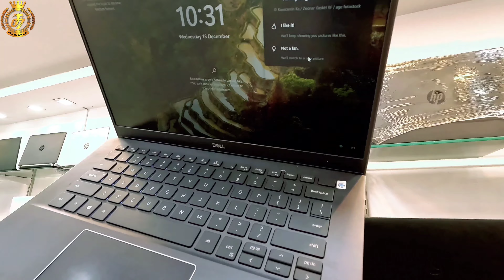Second hand Laptop shop || Kolkata Laptop Market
Today We're in Kolkata most famous second hand laptop shop Laptop Planet
Adress :- 👇👇

LAPTOP PLANET

USED LAPTOP BUY & SALE, CCTV CAMERA INSTALL DEALS IN ALL TYPES OF COMPUTERS & ACCESSORIES

33 Marquis Street, Kolkata 700016 Near Jamuna Banquets (Park Street Metro)

secondhandlaptop for gaming
Olx laptop
2nd hand laptop market in Kolkata
2nd laptop market